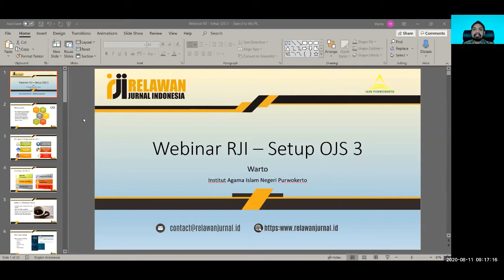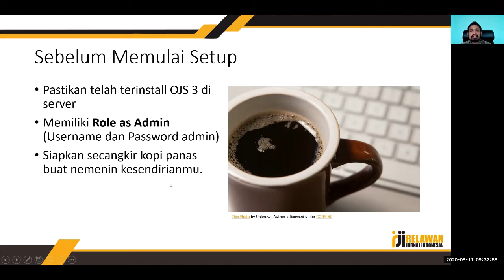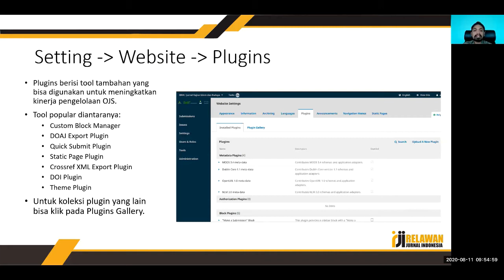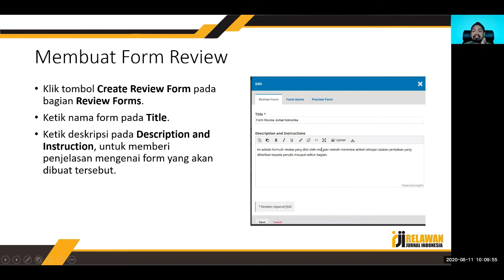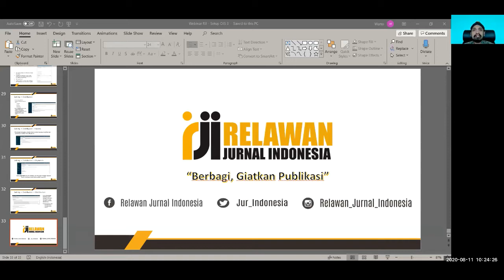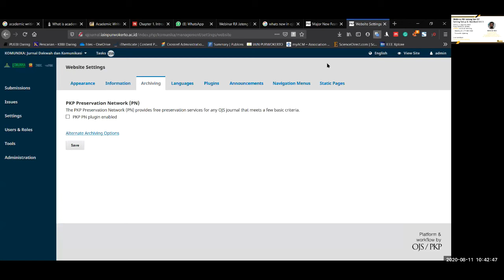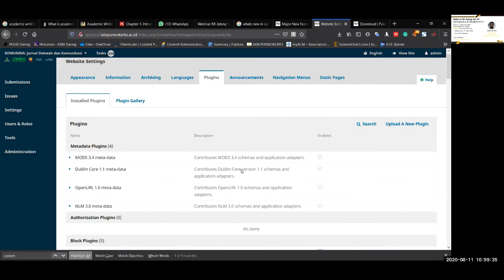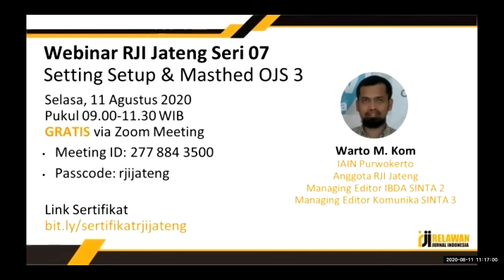Webinar RJI Jawa Tengah Seri 7 : Setting Setup & Masthed OJS 3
Webinar kali ini dilaksanakan oleh RJI Jawa Tengah dengan mengusung tema Setting 5 Setup & Masthed OJS 3.  Untuk materi yang di bawakan dalam webinar kali ini meliputi :
1. Setting 5 Setup & Masthed OJS 3 yang disampaikan oleh Warto M.Kom (0:02:15 -  1:56:49)